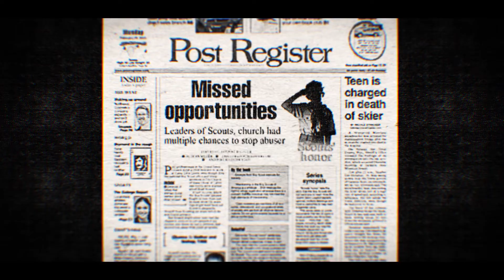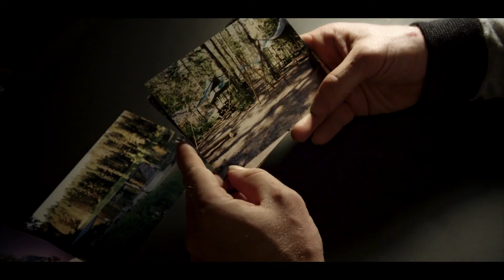Church and the Fourth Estate - Trailer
Coming soon to Field of Vision: When a reporter uncovers a file that reveals a shocking series of child-abuse allegations in the Boy Scouts of America, the investigation rattles a tight-knit community and implicates the Mormon Church.

Watch Church and the Fourth Estate, directed by Brian Knappenberger